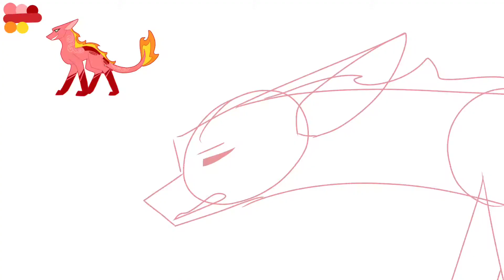If I Could Paint The Sky Meme [WIP] Ft: Red [Oc] Warning: Flashing lights and shaking screen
Red is an Oc from a storyline I am working on, I can’t exactly explain what is happening though… So yeah-
Warning: Flashing lights and Shaking screen
Edit: He’s NOT supposed to have pupils…